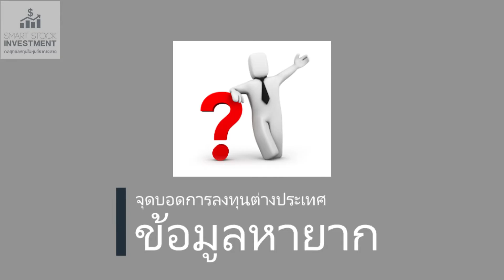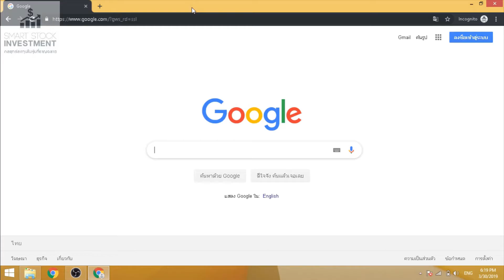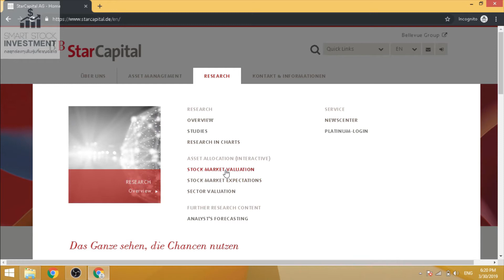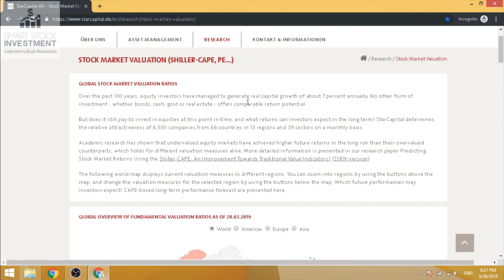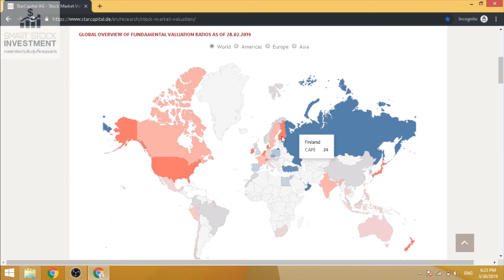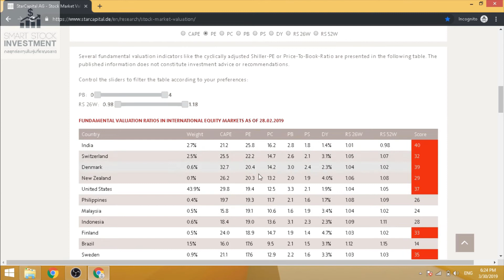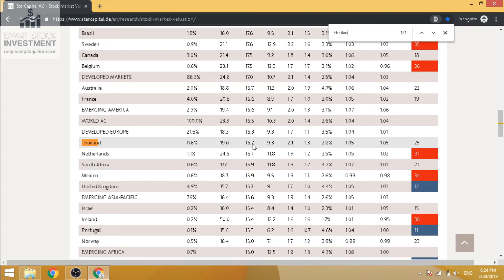หุ้นต่างประเทศ เริ่มที่ประเทศไหนก่อนดี ? | Smart Stock Investment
มีคนถามผมว่า  "อยากจะไปลงทุนต่างประเทศเหมือนกัน จะไปประเทศไหนดี? เริ่มที่ประเทศไหนก่อนดี? มีคำแนะนำอะไรมั้ย?"

วันนี้ผมเลยมาทำวีดิโอตอบคำถาม ว่าเราจะตัดสินใจอย่างไรในการเลือกประเทศลงทุน รวมถึงนำเสนอเครื่องมือที่จะทำให้ตัดสินใจได้ถูกต้องมากขึ้น เพื่อทุกท่านจะได้นำไปปรับใช้กันครับ

หรืออ่านบทความอื่นๆของเราได้บนเวป